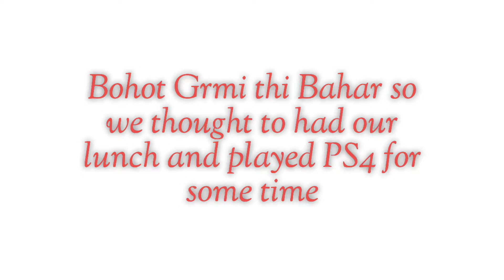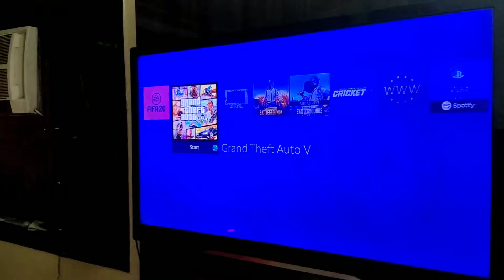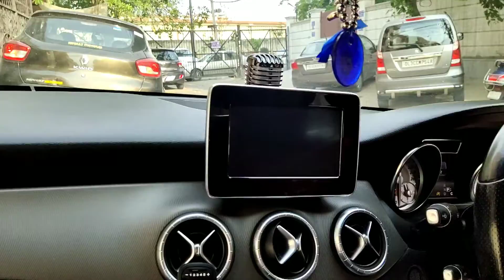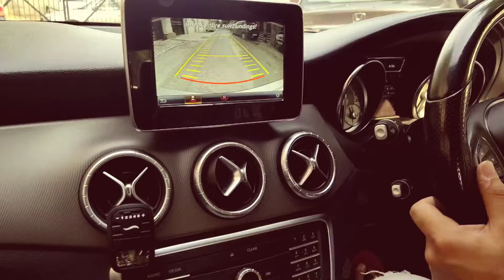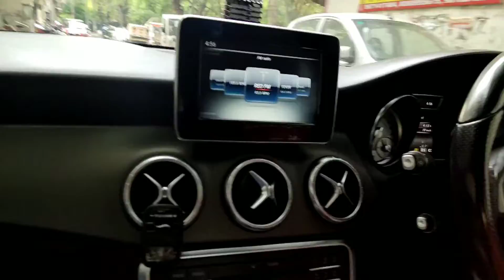Dream Come True || New beast in the house || Mercedes CLA 200D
Thank you so much guys for your love and support, i hope you all are safe and healthy as you all know we have to take care of social distancing. So after taking all the precautions we are shooting this video and in future i will be constant and upload videos as i was earlier.. We will not stop We will not give up We will fight back..